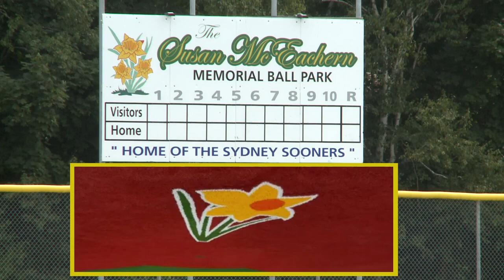2022 Men's Championship: Final - Dartmouth Mooseheads (NS) vs Windsor Stars (ON)